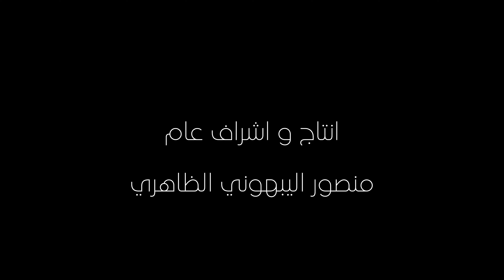Trailer Scattered Barriers - Mini TV Series - Film Gate Production